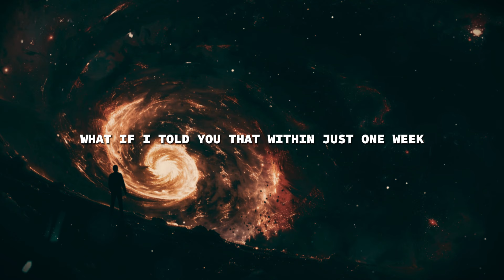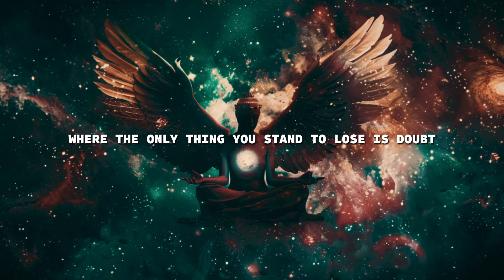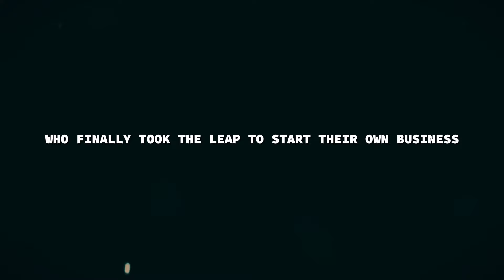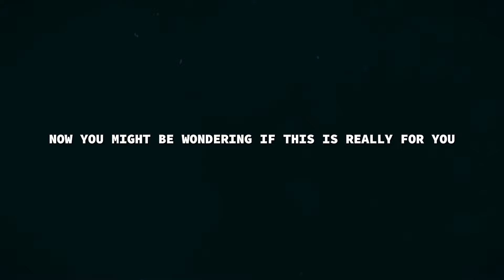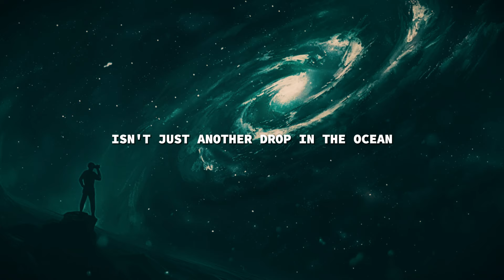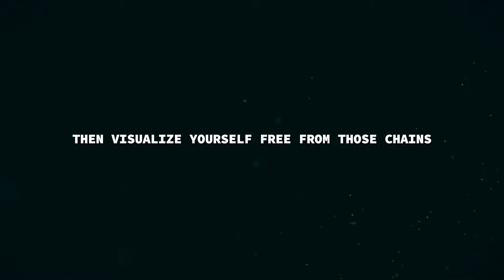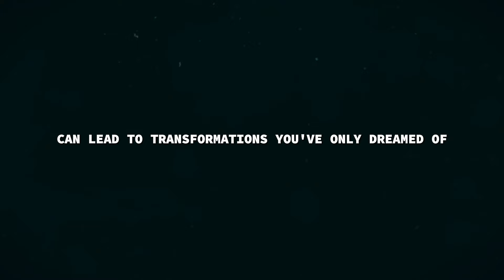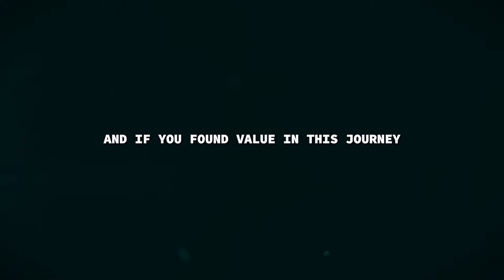You Should Do It Every Week By Louise Hay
Embark on a journey towards tranquility with "Elevate Your Spirit: Weekly Practices for Inner Peace." This video explores simple yet profound spiritual practices you can adopt every week to maintain harmony and enhance your inner peace. Dive deep into meditations, reflective journaling, and mindful walking to transform your spiritual journey. "As we cleanse our week with spirituality, we find peace in every step." — Embrace these rituals that promise to ground you, elevate your spirit, and invite calmness into your busy life.